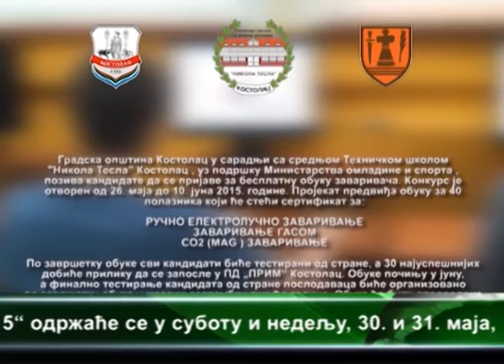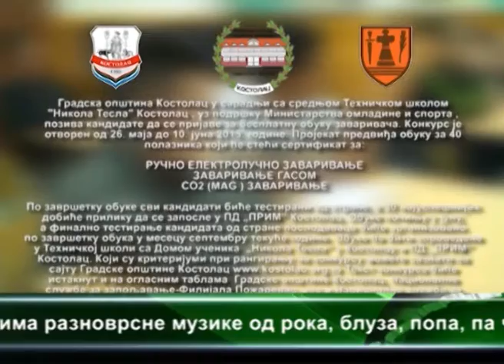POZIV ZA BESPLATNU OBUKU ZAVARIVACA 27.05.2015.